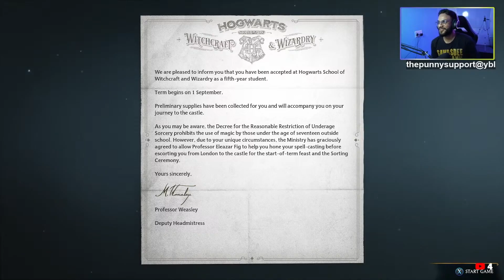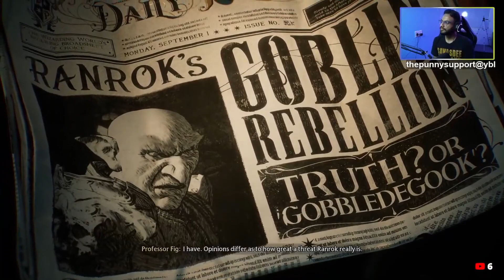Hogwarts Journeys Gone Wrong! 🤯 Walkthrough EP 1 Reveals the Unbelievable!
thepunnysupport@ybl
Even the smallest one count‼️ ThankYou💙

Bot Commands :
▪️ !rules.     : Chat Rules
▪️ !specs.   : PC Specs
▪️ !streamcommands : Use me for becoming a Mod

Game Bot Commands :
▪️ !slots {points} : Allow your viewers to potentially earn extra points from spinning the slot machine
▪️ !duel {username} {points} : Allows viewers to duel with each other for points.
▪️ !gamble {points} : Allow your viewers to gamble with their loyalty points by rolling a 100 sided die
▪️ !8ball {question} : Allows viewers to ask questions to eight ball.
▪️ !heist {points} : Allow your viewers to work together and go on an adventure to earn extra loyalty points